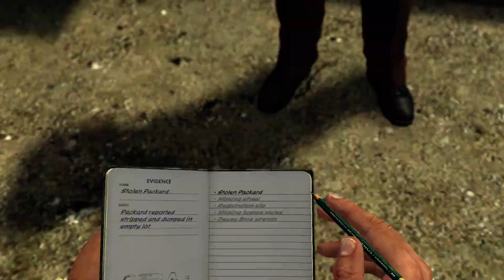L.A. Noire - Lenovo Y50 Non-SLI ShadowPlay Test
Another Y50 video. Handles this game like a dream (except for a few odd FPS drops here and there, but I believe that is the fault of the port rather than the actual computer!). FPS is capped at 30FPS due to the motion capture for the facial expressions.

Specs of this machine:
Intel i7 4710HQ 2.50GHz
8GB Ram
1TB Hard Drive + 32GB SSD